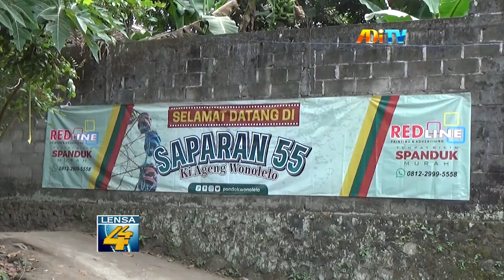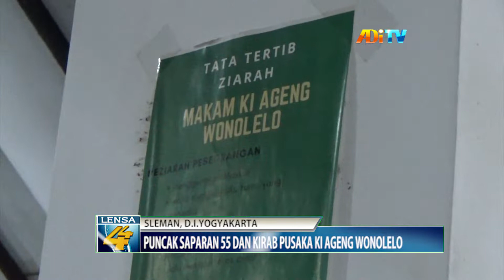PUNCAK SAPARAN 55 DAN KIRAB PUSAKA KI AGENG WONOLELO